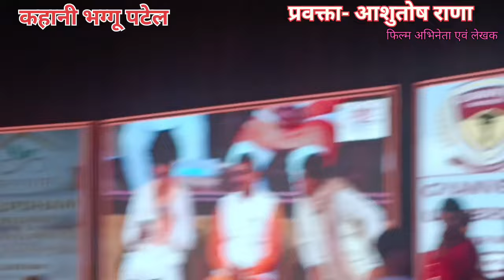भग्गू पटेल! कहानीकार एवं प्रवक्ता- श्री आशुतोष राणा फिल्म अभिनेता एवं लेखक! बुन्देली समागम भोपाल!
भग्गू पटेल! एक कहानी
कहानीकार एवं प्रवक्ता-
श्री आशुतोष राणा फिल्म अभिनेता एवं लेखक!
बुन्देली समागम भोपाल!
बुन्देली आइडल
बुन्देली बौछार
अटाईबाए स्टूडियो खटौरा!